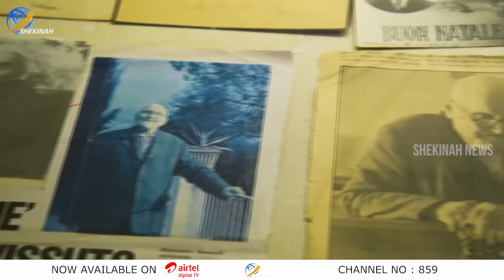ആ ധീര പെൺകുട്ടി തന്നെ കൊന്നവന്റെ മുന്നിൽ വന്നു...പിന്നീട് സംഭവിച്ച | Story of Saint Maria Goretti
മരണശേഷം ആ ധീര പെൺകുട്ടി തന്നെ കൊന്നവന്റെ മുന്നിൽ വന്നു... പിന്നീട് സംഭവിച്ച | MARIA GORETTI STORY | Story of Saint Maria Goretti | maria goretti feast day | maria goretti cause of death | GIRL DEATH | AFTER DEATH

Idukki Vision  Channel No:51
Bhoomika :52
Malanad Vision  :56